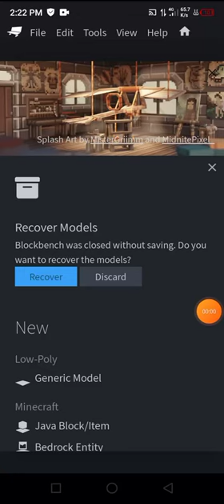I made a Krupp C-34 Coastal Artillery